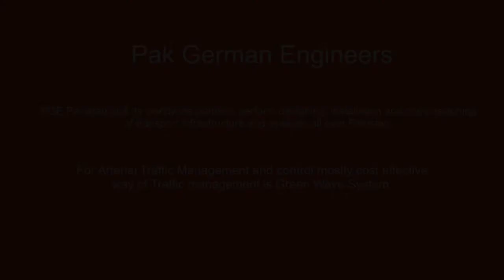Green Wave system for Traffic Signals.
In business since 1990, PGE is a leading Traffic Control, home and industrial automation solution provider, manufacturer and importers of LED Traffic Light, VMS, parking control products, street lighting, road safety products and Intelligent Traffic Controllers with absolute traffic management systems.